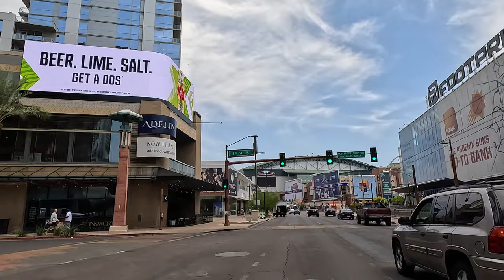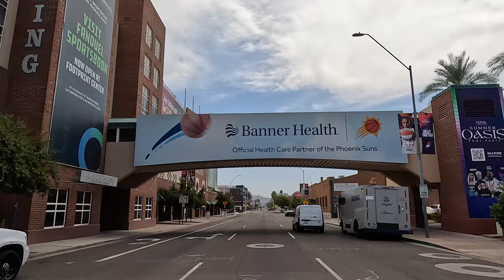Sunny Phoenix Drive 4K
Let's take a drive around downtown PHO together.

*VAGABOND ROADTRIP ESSENTIALS*
Patagonia Duffle Bag
Energizer Jumper Cables
Surviveware First Aid Kit
Goodr Sunglasses
Water Bottle

The Phoenix Suns are an American professional basketball team based in Phoenix, Arizona. They compete in the National Basketball Association as a member of the league's Western Conference Pacific Division. The Suns are the only team in their division not to be based in California. They play their home games at the Footprint Center. The Suns are one of four major league sports teams based in the Phoenix area, but are the only one to bill themselves as representing the city (the Cardinals, Coyotes, and Diamondbacks all bill themselves as representing the state of Arizona).